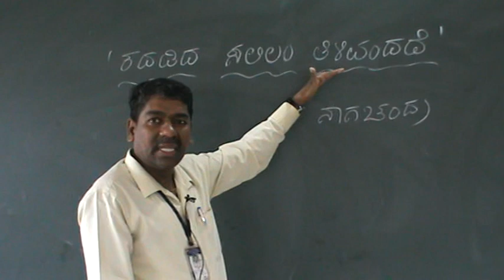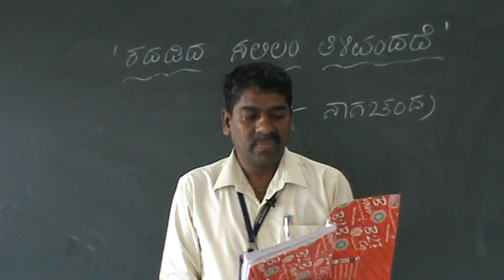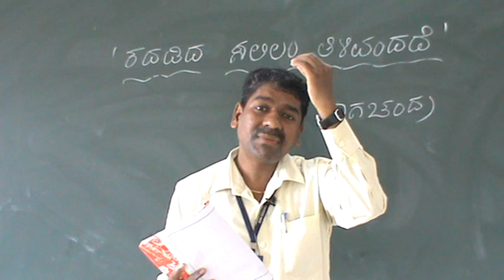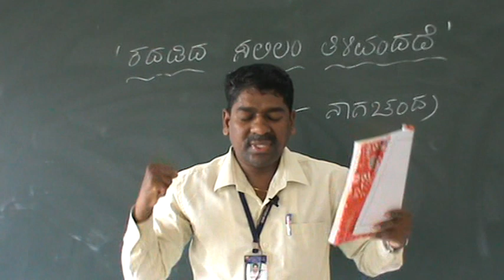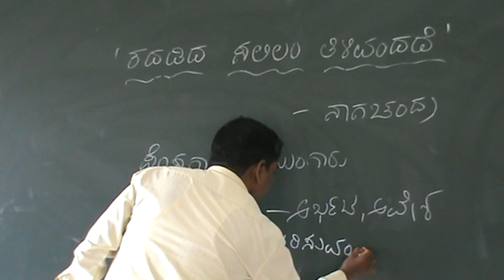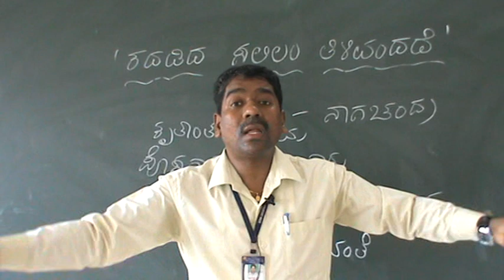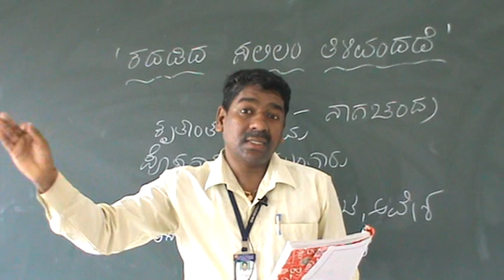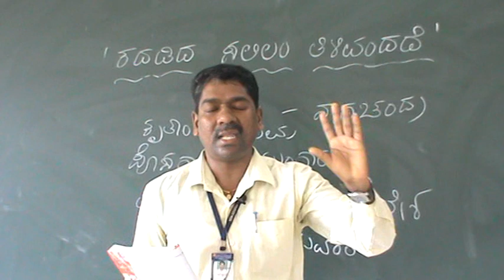2ND PUC || KANNADA || ಕದಡಿದ ಸಲಿಲಂ ತಿಳಿವಂದದೆ || PART -4 || BY PROF. M. N. ADIGUNDI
ಕದಡಿದ ಸಲಿಲಂ ತಿಳಿವಂದದೆ